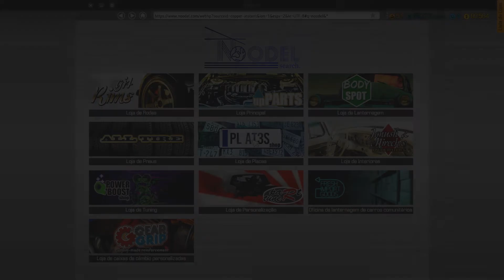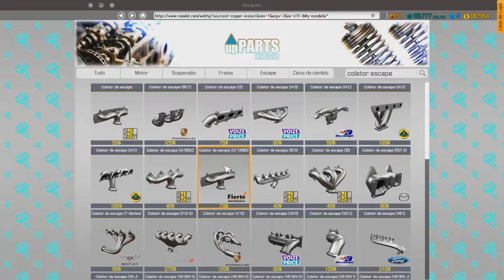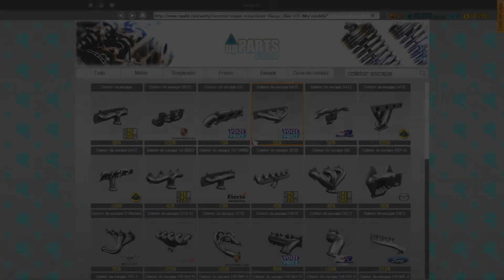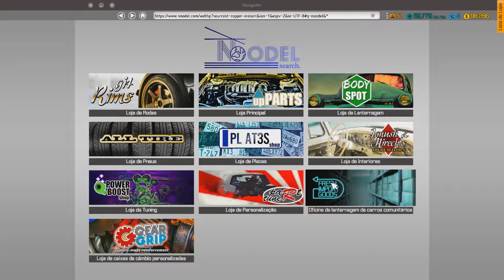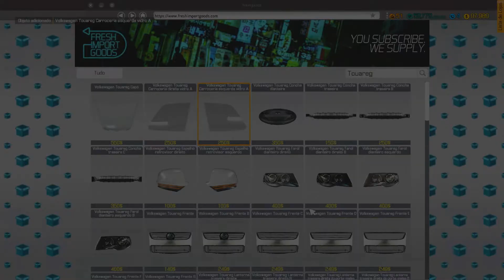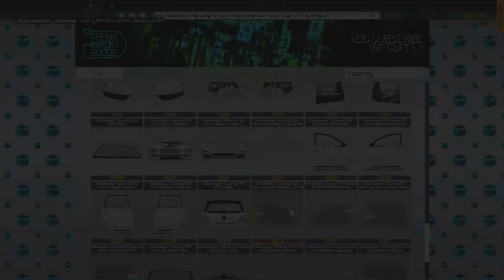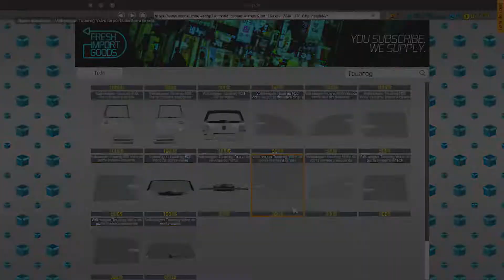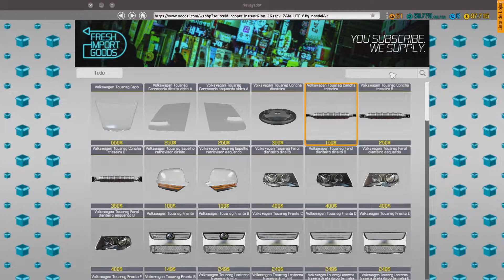#39 Car Mechanic Simulator 2018 Consertando Volkswagen Touareg R50 Black Edition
Computador usado:
Headset: Headset Gamer Trust GXT322 Carus Preto, T20408-02
Teclado: Teclado Multimídia Multilaser Gamer Red Keys USB - TC160
Mouse: Redragon Gamer Centrophorus 3200 DPI 5 motões m601-3
Joystick: Controle Redragon Saturn Pc/ps3 Preto Fosco/vermelho - G807
Placa Video: Asus Geforce GTX 1060 Dual OC 6GB Dual GTX 1060 O6G
Fonte: Fonte One Power 600W - MP600W3-I
Gabinete: Gamer Xigmatek Spirit M - EN6213